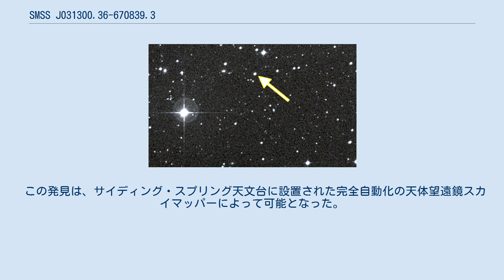SMSS J031300.36-670839.3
SMSS J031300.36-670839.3は、地球から約6,000光年の距離の銀河系内に存在する恒星である。
SM0313と略される。
年齢は約136億歳で、宇宙で最も古い既知の恒星の1つである。
この恒星の鉄の存在量の上限は、太陽の鉄の存在量と比べて1000万分の1以下であり、極初期の恒星に由来するガス雲からできた種族IIの恒星であることを示している。
またSMSS J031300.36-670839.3は、鉄と比べて炭素の量が多く、1000倍以上の量がある。
ビッグバンでも見られる水素を別とすれば、この恒星は、低エネルギーの超新星爆発で形成される炭素、マグネシウム、カルシウムを含む。
吸収線からは、メチリジン(CH)も検出された。
酸素や窒素は検出されなかった。
 この恒星は、オーストラリア国立大学の天文学者のチームによって発見された。
この発見は、2014年2月9日のネイチャーで報告され、第1世代の恒星の超新星爆発は以前考えられていたよりも強力ではなかった可能性が示唆された。
 この発見は、サイディング・スプリング天文台に設置された完全自動化の天体望遠鏡スカイマッパーによって可能となった。